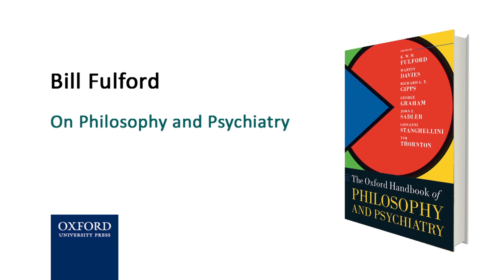Bill Fulford Oxford Handbook of Philosophy and Psychiatry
Professor Bill Fulford, lead editor of the Oxford Handbook of Philosophy and Psychiatry talks about how he got into the field of philosophy as a psychiatrist and how the two fields joined up to become an important area of study in its own right.

Professor Bill Fulford is a Fellow of St Catherine's College and Member of the Philosophy Faculty in the University of Oxford and Emeritus Professor of Philosophy and Mental Health at the University of Warwick. He is lead editor of the The Oxford Handbook of Philosophy and Psychiatry, series editor of the OUP book series International Perspectives in Philosophy and Psychiatry, and co-editor of the journal Philosophy, Psychiatry, & Psychology.